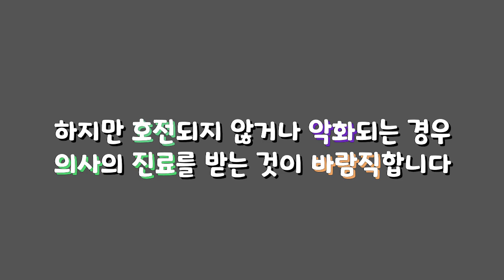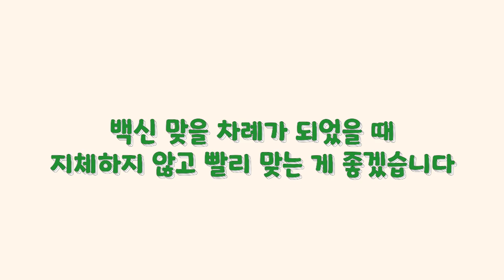[콘텐츠실험실] '얀센 백신' 맞으러 단비뉴스 민방위 대원이 간다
지난달 한미 정상회담 과정에서 조 바이든 미 대통령이 얀센 백신 55만 명 분을 한국에 지원하겠다고 발표했다.

실제로 이달 초 미국이 제공한 얀센 백신은 약속한 물량의 두 배 가까이 되는 100만 명 분. 그런데 한미 동맹을 근거로 군 장병을 위해 제공한다는 얀센 백신을 정작 군 현역 장병들은 맞을 수가 없었다. 30세 미만에는 접종을 권고하지 않는 당국의 기준 때문이었다.

이 때문에 얀센 백신 접종 대상은 30살 이상의 군 관련자로 정해졌고, 1992년 1월 1일 이전 출생한 예비군, 민방위 대원, 국방·외교 관련자 가운데 선착순 예약자 100만 명이 선정됐다.
'단비뉴스'에서 몇 안 되는 민방위 대원 가운데 한 명인 김병준 PD도 예약에 성공했다. 김 PD가 얀센 백신을 직접 접종받으면서 경험한 모든 것들을 자세하게 영상으로 기록했다.